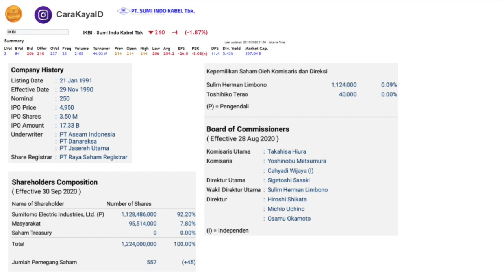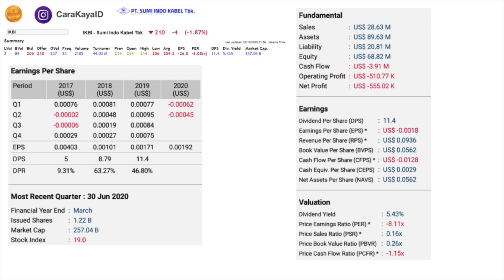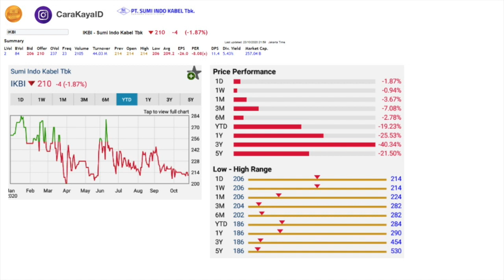SAHAM 2020 - ANALISA SAHAM IKBI - 24 OKTOBER 2020 - SINYAL SAHAM DAN INVESTASI SAHAM PROFIT MAKSIMAL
SAHAM 2020 - ANALISA SAHAM IKBI - 24 OKTOBER 2020 - SINYAL SAHAM DAN INVESTASI SAHAM UNTUK PROFIT MAKSIMAL

Sumi Indo Kabel